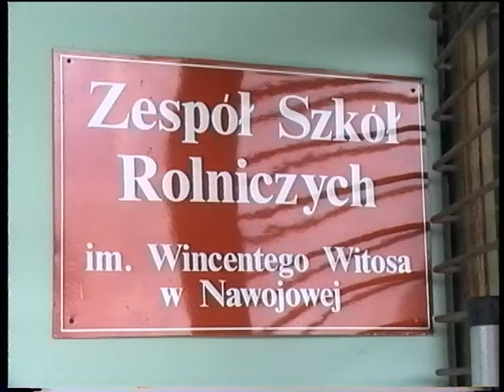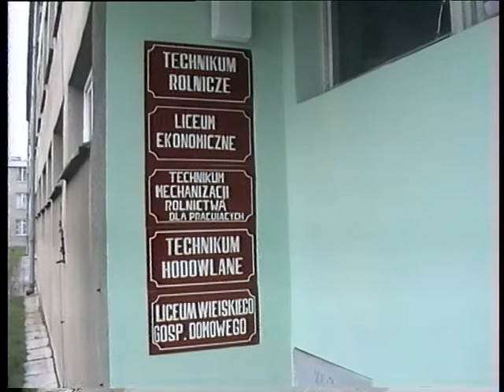Zesp Szk Rolniczych Nawojowa 93r